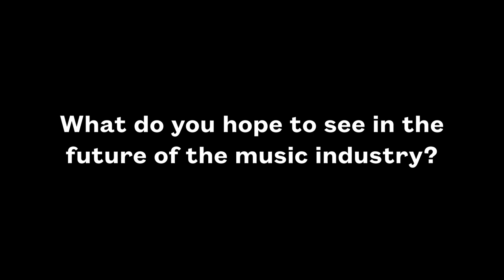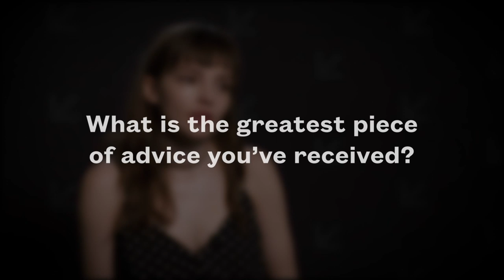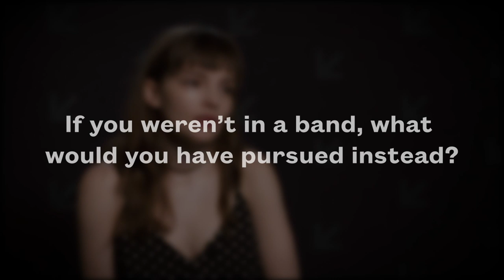CHVRCHES' Lauren Mayberry on The Future of Music | SXSW Sit Down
We sat down with industry leaders during SXSW 2019 to ask them about their careers, dreams, challenges, inspiration, and more for our video series: SXSW Sit Downs. This week, get to know Lauren Mayberry, singer-songwriter & front woman of the Scottish electronic pop band CHVRCHES.

About SXSW:
SXSW dedicates itself to helping creative people achieve their goals. Founded in 1987, SXSW is best known for its conference and festivals that celebrate the convergence of the interactive, film, and music industries. An essential destination for global professionals, the event features sessions, showcases, screenings, exhibitions, and a variety of networking opportunities. SXSW proves that the most unexpected discoveries happen when diverse topics and people come together. SXSW takes place every March in Austin, Texas.